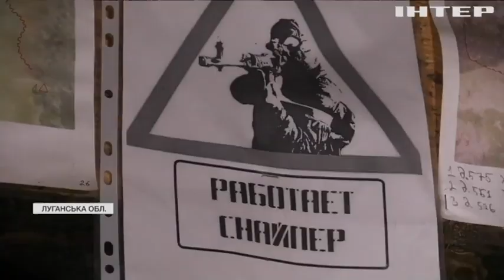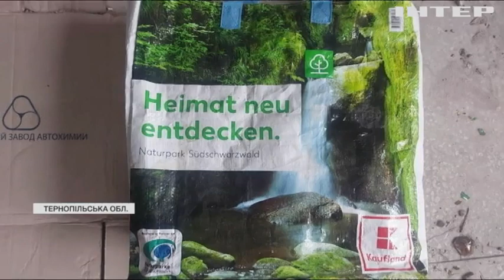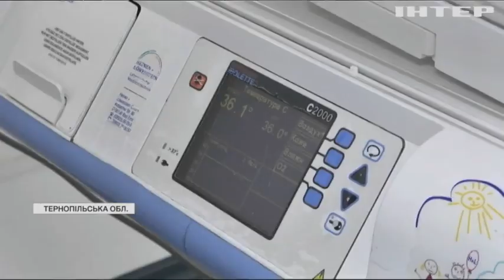Новости 08:00, выпуск за 4 ноября 2021 года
Дивіться у випуску: В Іркутську під час авіатрощі загинули двоє українців. Правоохоронці затримали грабіжників престижних котеджних містечок. Школярка знайшла пакет з покинутим немовлям.